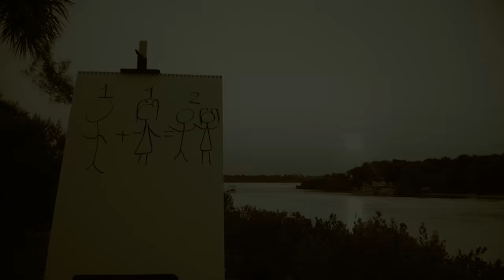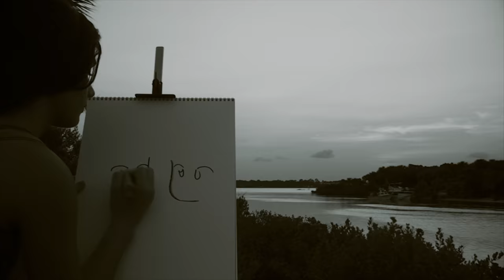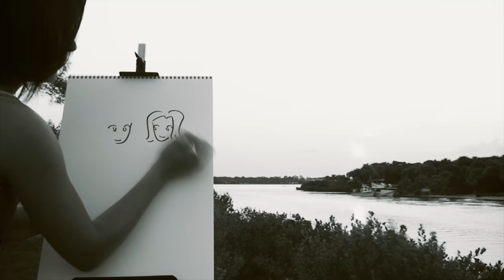Obsession by Sloppy Shades (Bones Album Version)